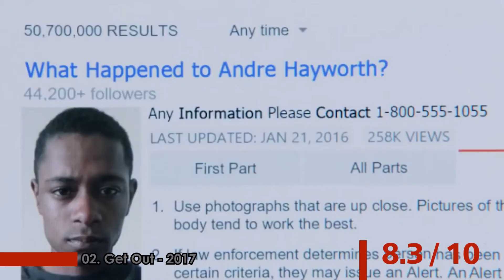3 Emerging Directors Movies Ranked - Gareth Edwards | Jordan Peele | Robert Eggers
3 Emerging Directors Movies Ranked